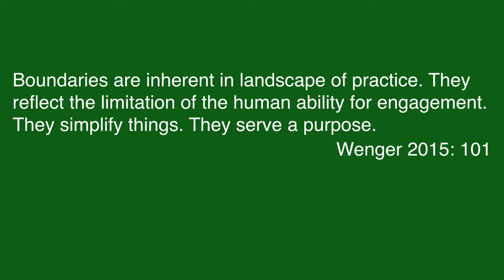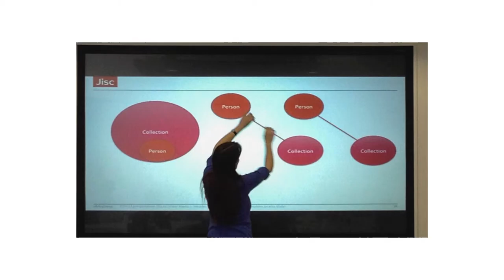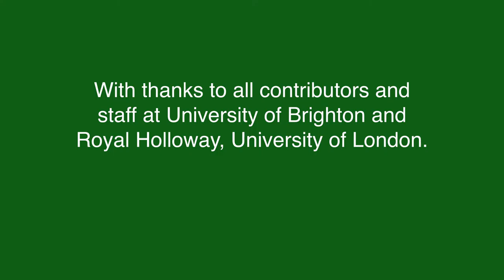ARENA Research Film: 2015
The ARENA project: “Co-Production of Knowledge with Communities of Pracitce: New Methodological Engagements and Hermeneutic Challenges” was hosted by the University of Brighton in collaboration with Royal Holloway, University of London